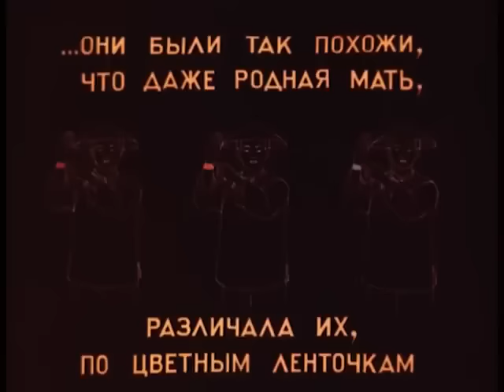👨‍👨‍👧‍👧 ЭКРАНИЗАЦИЯ ВОЛШЕБНОЙ КИТАЙСКОЙ СКАЗКИ! Братья Лю. Союзмультфильм. StarMediaKids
🐶 Экранизация волшебной китайской сказки о трех мальчиках, которые, благодаря отваге, находчивости и большой дружбе, избавляются от претензий злого мандарина.

Конферансье Селезень объявляет следующий номер эстрадного представления — басню о захмелевшем Зайчишке, попавшем в лапы Льва…